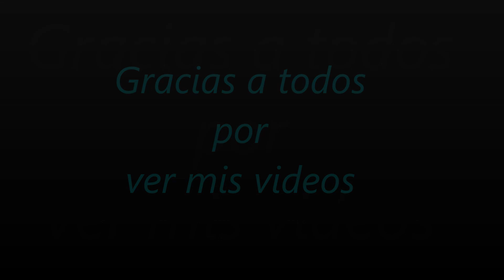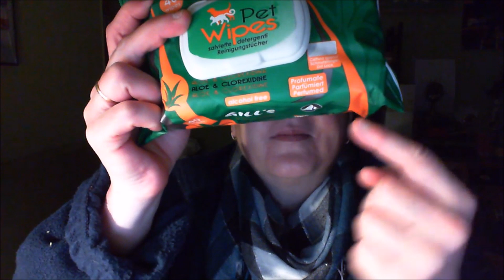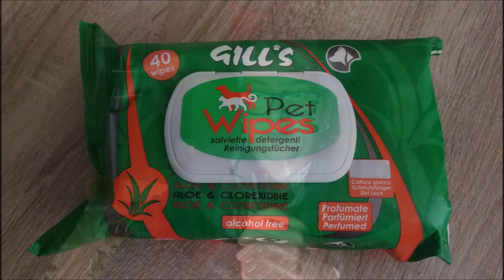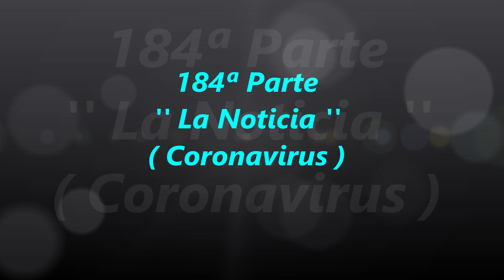3493.- 184ª Parte '' La Noticia '' ( Coronavirus )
184ª Parte '' La Noticia '' ( Coronavirus )